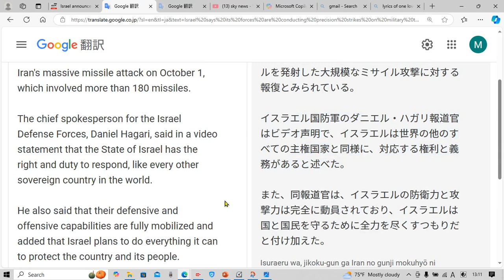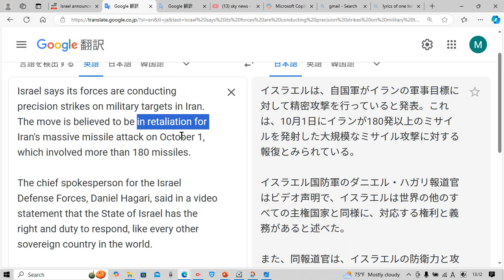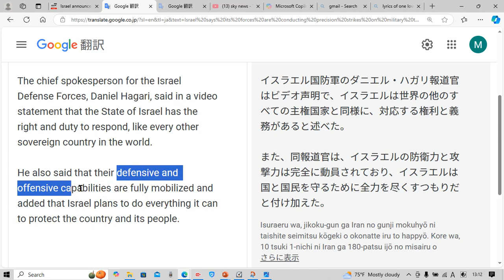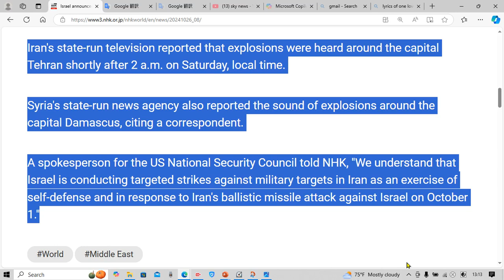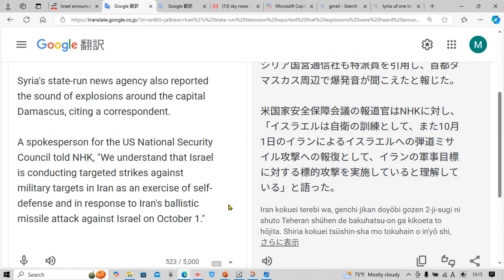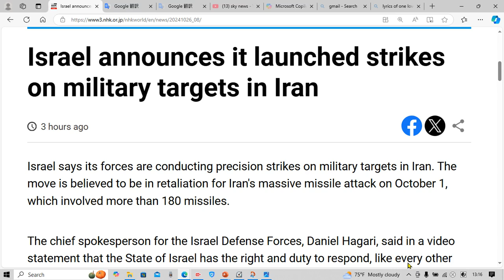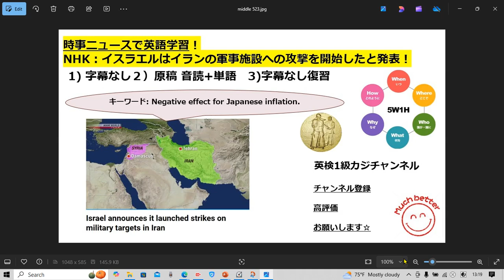NHK NEWSで英語学習2405☆Learn English and expand information イスラエルはイランの軍事施設への攻撃を開始したと発表！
タイムラインです↓

字幕なし 1:20
音読&解説&単語 確認 2:40
字幕なし 9:40